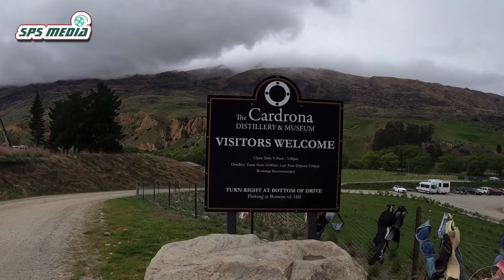வேலி முழுவதும் பெண்கள் உள்ளாடைகள் | இப்படியும் ஒரு சுற்றுலா | SPS MEDIA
சில சுற்றுலா தலங்கள் எப்படி பிரபலமாகின்றன? அங்கு அப்படியென்ன விஷேசம் இருக்கிறது? என்பதெல்லாம் நமக்கு தெரியவே தெரியாது. அப்படி ஒரு வித்தியாசமான சுற்றுலா பற்றித்தான் இந்தக் காணொளியில் பார்க்கப்போகிறோம். பெண்ணினத்தின் விடுதலையாக நினைத்து செய்த காரியம் இன்று உலகம் முழுவதும் இருந்து பயணிகள் வரக்கூடிய ஓர் இடமாக மாற்றியிருக்கிறது. அந்த இடத்தைப் பற்றிய காணொளி இது.